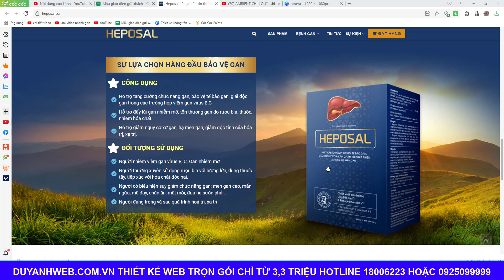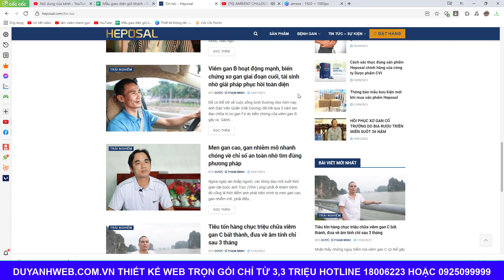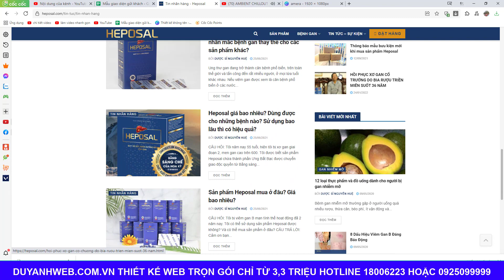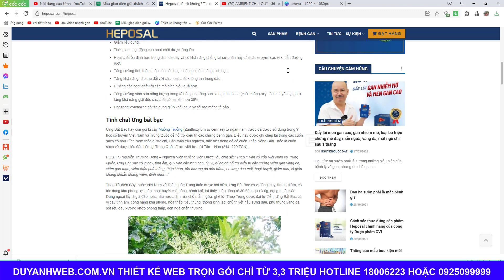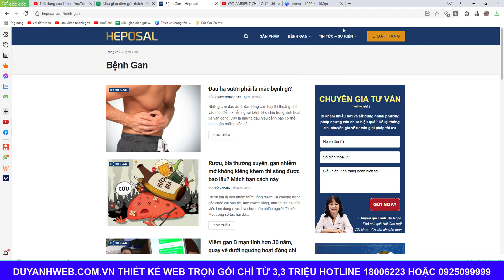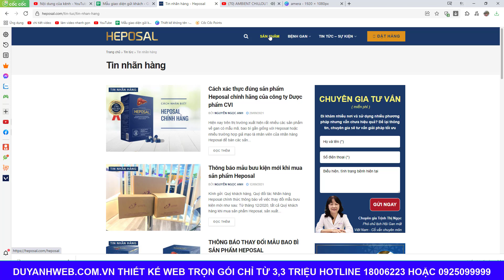Thiết kế website kinh doanh thực phẩm chức năng trọn gói giá chỉ 3,3 triệu mã số MN158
1️⃣ Tặng tên miền quốc tế trị giá 300K
2️⃣ Tặng hosting cực khủng 8000 mb trị giá 800K
3️⃣ Tặng phần mềm diệt mã độc bản quyền Imunify trị giá 1600K
4️⃣ Tặng logo đẹp giản dị trị giá 300K
5️⃣ Tặng banner đẹp trị giá 300K
6️⃣ Tặng công nhập liệu 30 sản phẩm hoặc bài viết trị giá 900K
7️⃣ Tặng bảo mật website SSL miễn phí trọn đời giúp website bảo mật hơn.
8️⃣ Tặng công cài đặt 01 chiến dịch quảng cáo Google Ads trị giá 1000K
🏠 Văn Phòng Hà Nội:
🏠 Văn Phòng Đà Nẵng:
 🏠 Văn Phòng HCM:
37/2C/10 đường C18 P. 12 Q. Tân Bình,  Hồ Chí Minh.
☎️ Hotline miễn cước: 18006223 | 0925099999